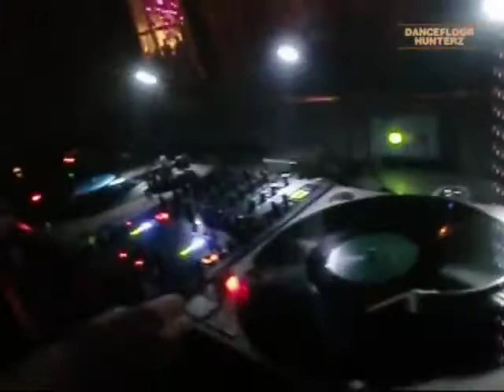Dancefloorhunterz.com : Veen'z - Labelized @ La cour des grands (Lyon-France)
- Retrouvez notre sélection Electro Dancefloor & Clubbing à Lyon
Vidéo capturée le 13/05/2010 lors de Labelized, Extra du circuit électronique Nuits Sonores 2010 à la cour des grands (Lyon-France)